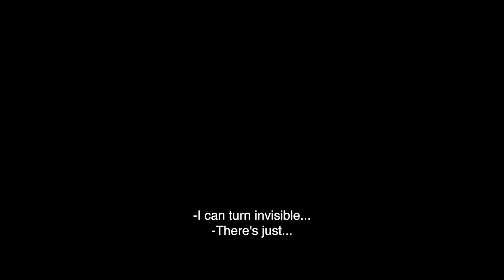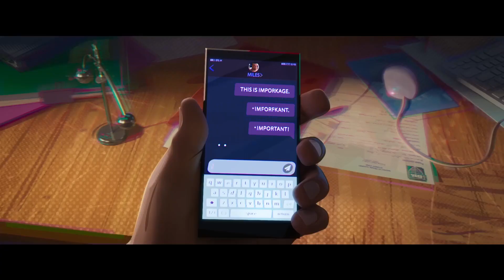Tom Holland, Dr Strange & Mario?!? | Trailer 3 | Spider-Man: Across the Spider-Verse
About ParallelHappening​:
ParallelHappening is a channel where I post anything and everything that I am interested in or has happened to me recently. I am striving to discover what video genres suits me and find the right direction to carry on, so you will see videos of all sorts of contents being posted here. Hope y'all like it!

All videos and images used are owned by their respective developers and publishers.